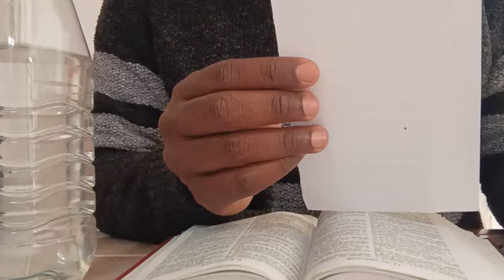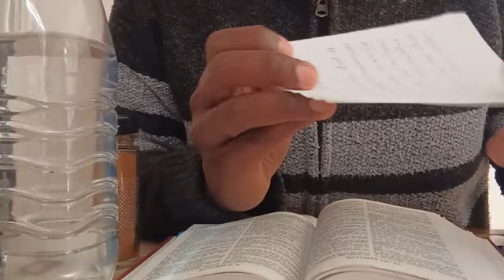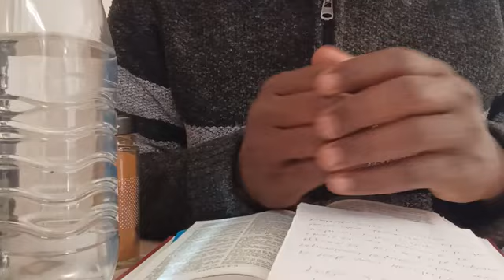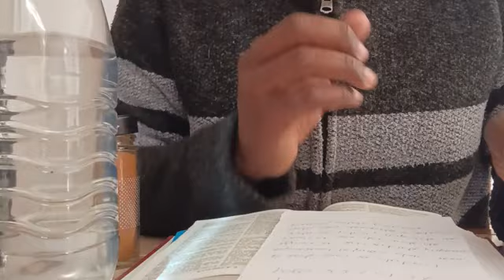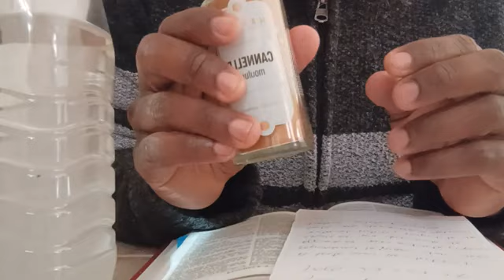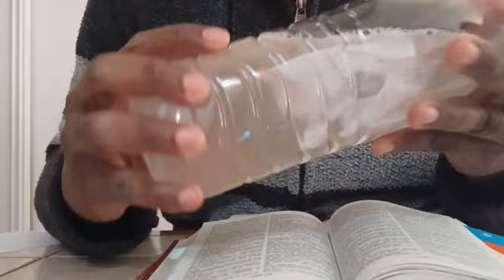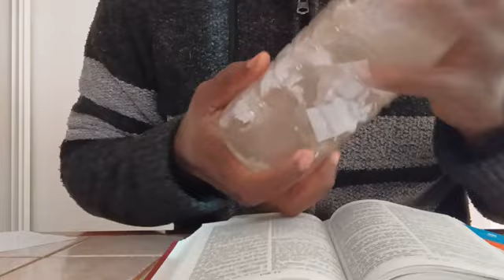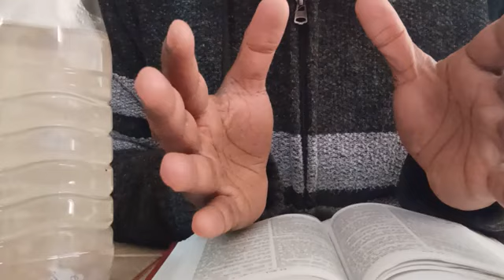MET TON NOM DANS UNE BOUTEILLE D'EAU SALÉE ET DE CANNELLE || PERSONNE NE VA PLUS TE REJETER